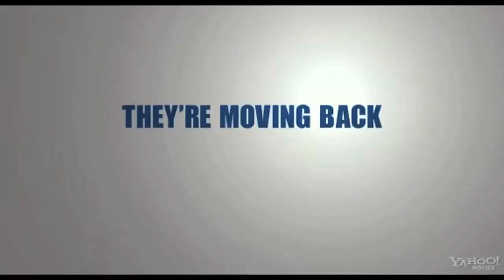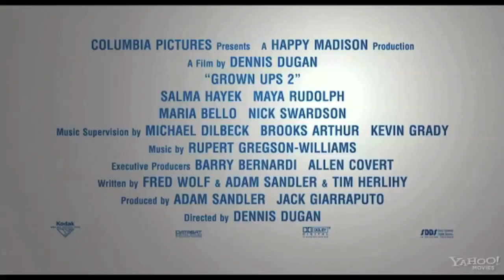Grown Ups 2 Official Trailer + Trailer Review - Adam Sandler, Taylor Lautner : HD PLUS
Grown Ups 2 debuts its first official trailer for 2013, and you can see it here today plus get a trailer review!  Beyond The Trailer host Grace Randolph gives you her reaction to this trailer for Grown Ups 2 starring Adam Sandler, Kevin James, Taylor Lautner, Andy Samberg, Shaquille O'Neal and more!  Does this look as good, or as bad, as the first Grown Ups movie?  Plus with Beyond The Trailer's Trailer Plus, you'll get a link to other movie news, reviews, and trailers!  Enjoy this official HD trailer and trailer review for Grown Ups 2 before you see the full movie in 2013!  And make Beyond The Trailer your first stop for entertainment news on YouTube today!